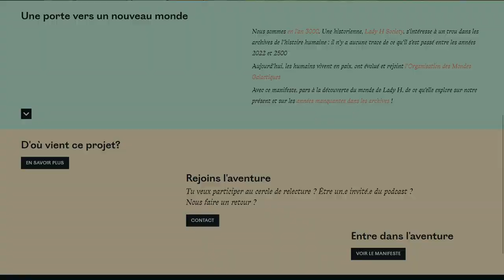LHS interviews - EP00 - C'est quoi la systémie ? Entretien avec Florence N'Da Konan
Le parcours de Florence N'Da Konan, psychologue pour enfants, sociologue, qui monte des projets sociaux et environnementaux à travers le monde :)

Soustitre en Français et anglais disponibles